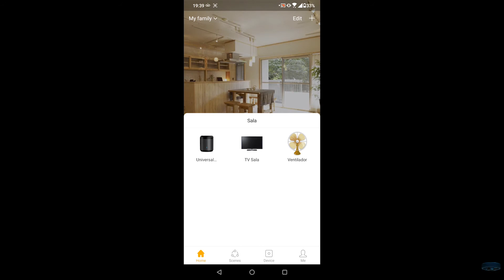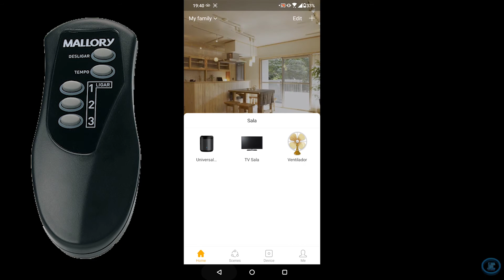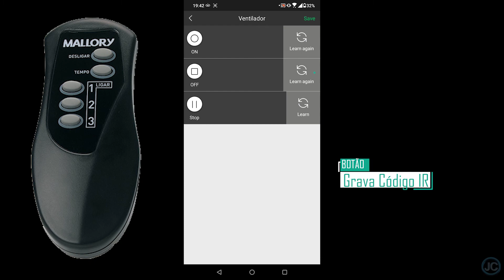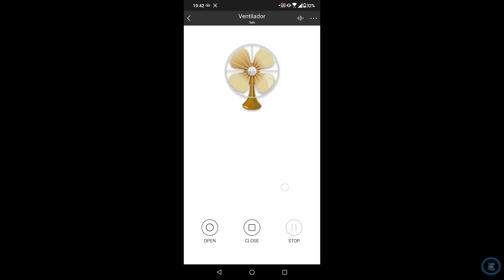Alexa controlando ventilador (por comando Infravermelho)